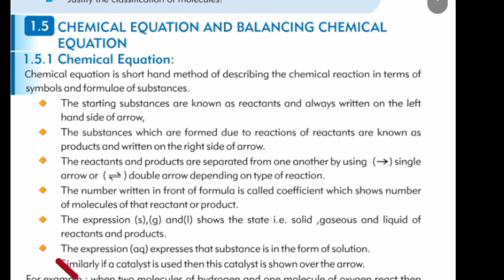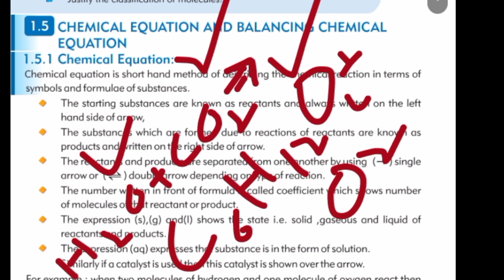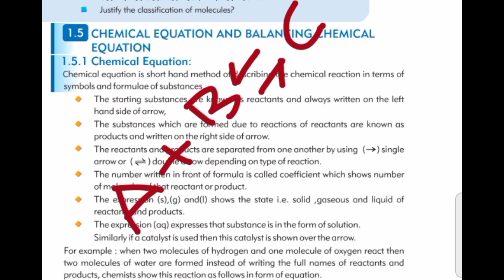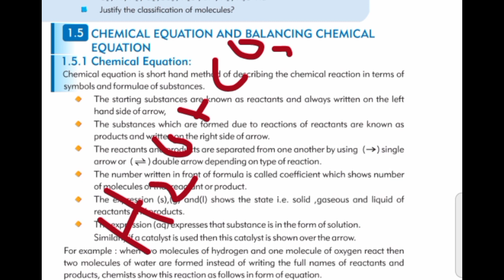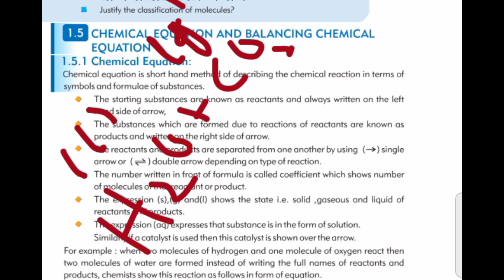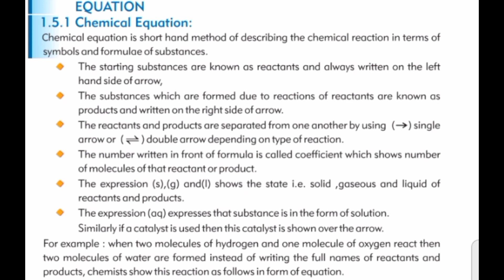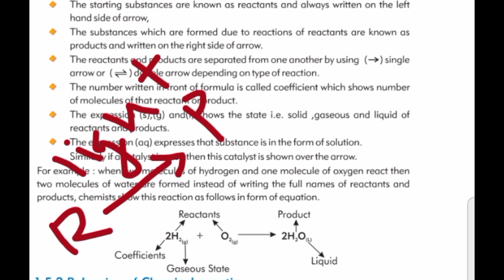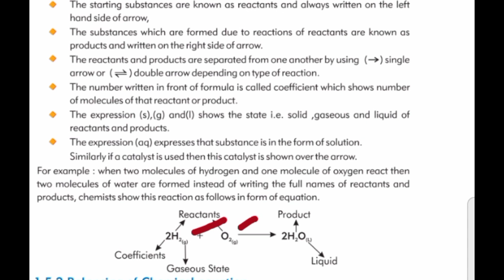chemical equation class 9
chemical equations
chemical reactions and equations
chemical equations class 10